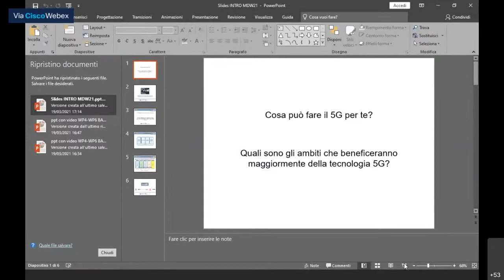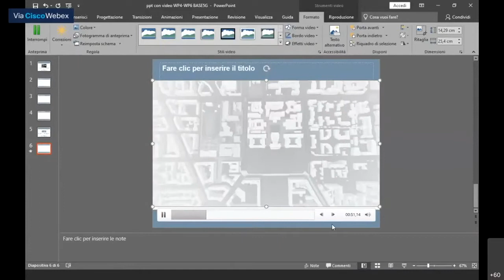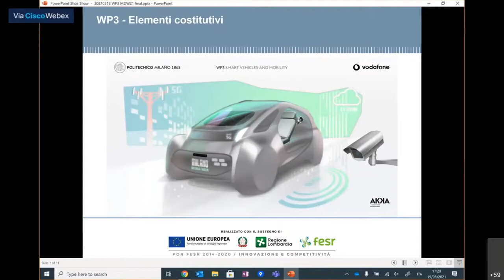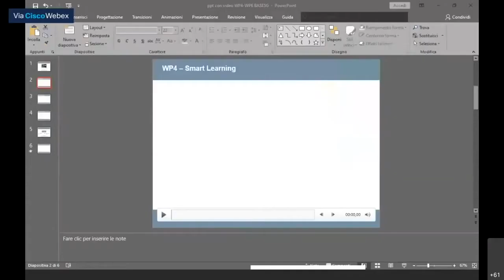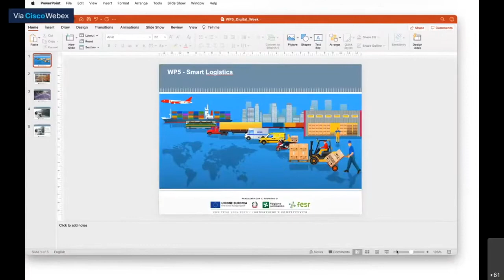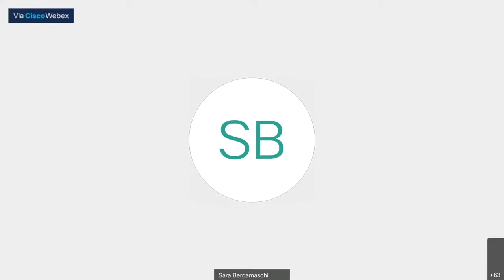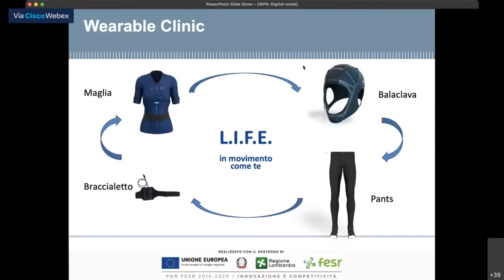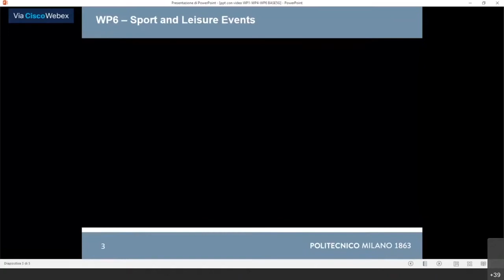5) Cosa il 5G può fare per te: il progetto BASE5G - MDW2021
L’evento mira a presentare al pubblico le attività nell’ambito del progetto BASE5G finanziato da Regione Lombardia che sviluppa soluzioni per la realizzazione di ambienti e servizi intelligenti basati su connettività 5G con particolare attenzione a cinque scenari verticali: +Smart City and Smart Campus; +Smart Mobility and Vehicles; +Smart Logistics; +Smart Learning; +Sport and Leisure events. Il progetto BASE5G coinvolge, oltre al Politecnico di Milano, cinque partner industriali: AKKA, VODAFONE, LIFE, YAPE e ANOTHEREALIT.

Con:
Mattia Cesana, Professore Ordinario Dipartimento di Elettronica, Informazione e Bioingegneria - Politecnico di Milano
Stefano Maffei, Professore Ordinario Dipartimento di Design - Politecnico di Milano
Daniele Villa, Professore Associato Dipartimento di Architettura e Studi Urbani - Politecnico di Milano
Emanuele De Filippis, Delivery Management Unit Manager - Akka Technologies
Guido D'Arezzo, Event Operations Manager - AnotheReality
Sara Bergamaschi, Enterprise Business Leader - YAPE
Matteo Corno, Professore associato Dipartimento di Elettronica, Informazione e Bioingegneria - Politecnico di Milano
Andrea Giacosi, CTO di L.I.F.E. Italia
Andrea Aliverti, Professore Ordinario Dipartimento di Elettronica, Informazione e Bioingegneria - Politecnico di Milano